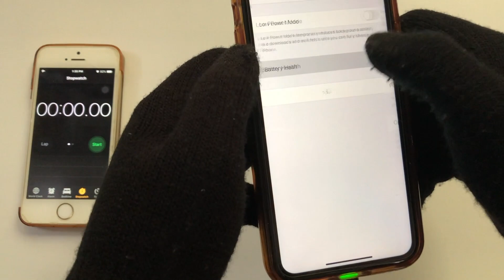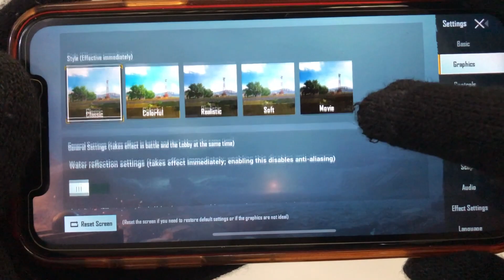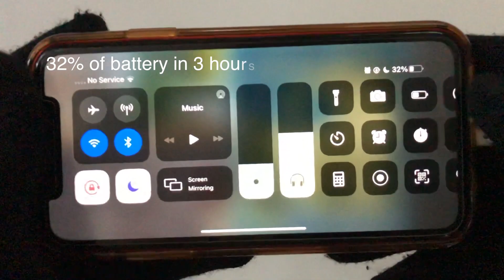iPhone Xr - Battery Life Test Playing PUBG (NEW ULTRA HD, ULTRA GRAPHICS 🔥🔥)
PUBG update 1.0 is out and right now the new Ultra HD graphics can be turned in. So in this video, i will gonna to show u battery life test on iPhone Xr with ultra HD graphics.

Specification of iPhone Xr :
iOS : 14 Beta 8
Processor : Apple A12 Bionic chip (7 nm)
RAM : 3 GB LPDDR4X
Battery : 2942 mAh
(because it's 92% of battery health, so reduced from 2942 to 2706 mAh)
NOTE : The battery health is 92%, so it will last longer if the battery health is 100%.

***Time Codes***
00:00 - Introduction
00:08 - Preparing
00:39 - Opening PUBG App
01:31 - The Test Begins
02:37 - End Screen
02:53 - The End